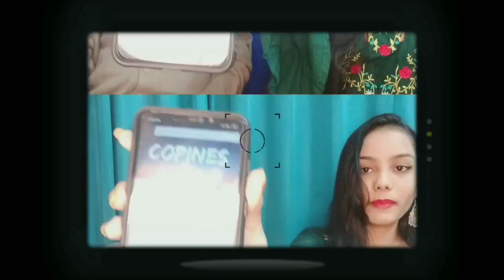Whisper Challenge with GRANDPA 😆😂| Fun Challenge Video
Hi guys, It's Swarnali! I am back with another video.
So, yesterday my grandfather came to meet us and we decided to do something funny, and this is what we did lol. I kept thinking about what video I should make throughout the day but when he arrived, I knew what to do, I knew what would be best XD.

🌻🌻THIS VIDEO IS IN BENGALI BUT I HAVE TRANSLATED IT 🌻🌻

This was my Grandpa's first try to make something like this, I hope you guys would appreciate his efforts :) Also, it took me a lil time to edit this video, editing is really hard, lol. And guess what, IT IS FREE.
SO PLEASE, Do this lil thing for me. I will really be grateful :)

Follow me up, DM me a purple heart, so I know you came from my YT.

Tags (ignore) : WhisperChallenge TheWhisperChallenge Challenge whisper, funny whisper challenge, challenges, whisper challenge best, whisper challenge with grandpa, whisper challenge India, headphone whisper challenge